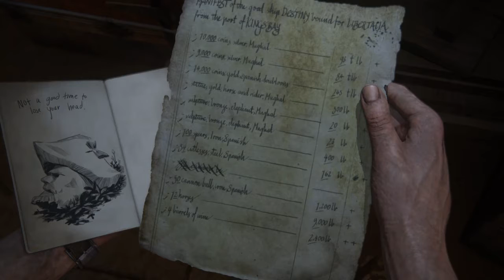|MERI ZABAAN TUT GAYI|Uncharted™ 4|Part:7